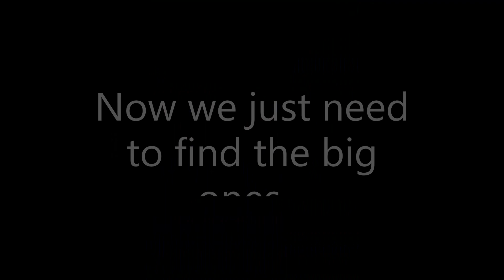A Pike's eye view - lure working underwater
A very quick look at one of my tail bait lures working underwater. This one is a perch pattern with a root beer coloured tail.

The lure body is 16cm, this version is oak and includes a double rattle.